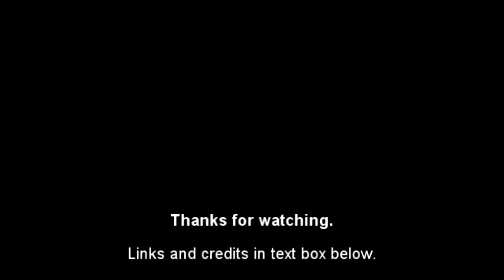How to tie a white sand flea fly saltwater fly fishing tying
Watch me tie live on twitch.
Follow for notifications of live streams.

Purchase flies on ebay

Music is used with permission from the youtube library.